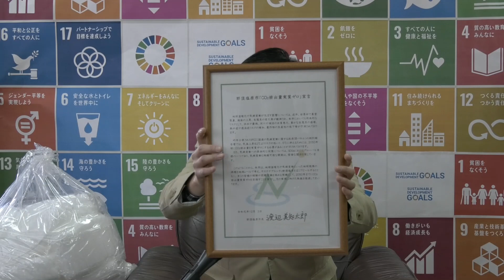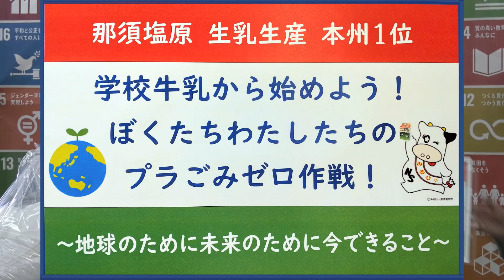学校牛乳から始めよう プラごみゼロ作戦！【渡辺市長からのメッセージ動画（小学校１～４年生用）】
「学校牛乳から始めよう！ぼくたちわたしたちのプラごみゼロ作戦！」
学校給食用牛乳のストローレス化に伴う那須塩原市児童生徒向け環境教育動画です。